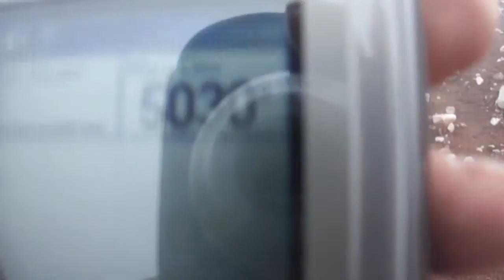ridertech 2012 chimborazo EC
Hiking no vulcao chimborazo